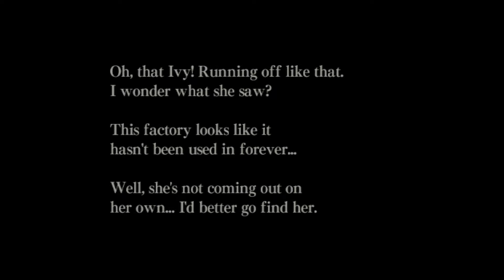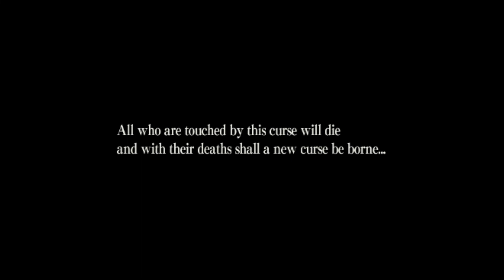THIS CHILD IS EVIL! JU-ON THE GRUDGE GAME! PART 1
IT'S TERROR TIME AGAIN!
In this video we'll be playing "JU-ON The Grudge! Haunted house simulator!"
a well-known haunted classic by yours truly! a way to start off this horrific month with a creepier game!

i do not own the soundtracks and songs used in this video. the soundtrack used is by the original creators behind the soundtrack